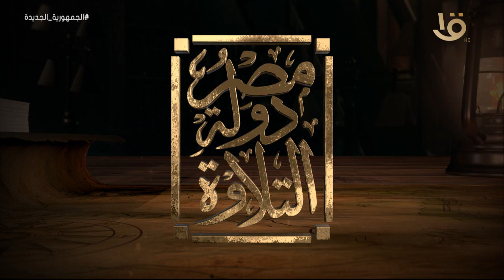مصر دولة التلاوة| تحليل علمي لقراءة الشيخ أحمد محمد عامر من د. طه عبد الوهاب خبير الأصوات والمقامات